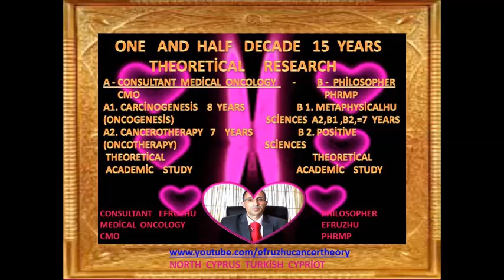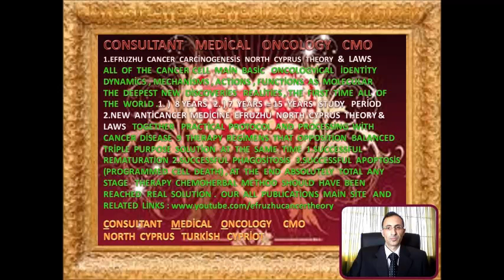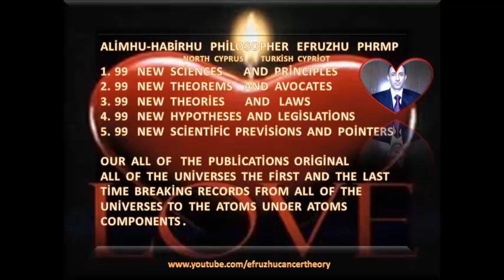SCİENTİFİC HİSTORİCAL BACKGROUND AND GENERAL CAPABİLİTY OF CONSULTANT PHİLOSOPHER EFRUZHU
1.NEW  "EFRUZHU  CANCER  CARCİNOGENESİS  NORTH  CYPRUS  THEORY  AND  LAWS"
2.NEW  "ANTİCANCER   MEDİCİNE  EFRUZHU  NORTH  CYPRUS  THEORY  AND  LAWS"
İNSTEAD  OF  BİG  BANG  THEORY,  NEW  REAL  ABSOLUTE  THEORY-THEOREM :
DİVİNAOSUBSTANTİAOUNİVERSİ , DİVİNAOMOMENTUM
1.HUCENTROLOGY =CENTRUMHULOGY
2.METAPOSİHUOLOGY  GLOBAL  UNİVERSAL TOTAL SCİENCE
3. UNİQUEHUUNOLOGY
4. "MİDHUBALANCOLOGY"  5. "HUDUOCONTROLOGY"
 6. "HUNEUOFEMOMASOLOGY" 7. "HUMAGNİTUDOLOGY"
8."HUMANOMATUROLOGY"  9."HUPROPORATİOLOGY"
10."HUSTABLOSTATOLOGY" 11."HUMODELOFORMOLOGY"
12."HUREALOSPİRİTOLOGY" 13.«HUCENTRİFUGALOGİA»
14.«ANİMALİSHULİVOLOGİA»15.«HUMOBİLİSOFRENUMOLOGİA»
16.«HUMEANAMBİGUUSOLOGİA»17.«HUTRANSFORMATOLOGİA»
18.«HUSYNUNUSRESULTOLOGİA»19«ACCOMODATİONHUOLOGİA»
20.«HUCONTACTUSOLOGİA» 21.«EXOALİMENTATİONHUOLOGİA»
22.«HUCADAROHORROROLOGİA»23.«HUSOLUSODELİGHTOLOGİA»
24.«HUSPEEDTEMPUSOLOGİA»  25.«ANGULUSHUOLOGİA»
26.«HUOLFACTORİUSOLOGİA»  27.«HUSTATUSOLOGİA»
28.«SOMATOHUSELFOLOGİA»  29.«HUACTİVUSSADOLOGİA»
30.«HUCOGNİTİVOSENSUSOLOGİA»  31.«HUACUSTİCUSOLOGİA
32.«EXOSENSİTİVUSHUOLOGİA»  33.«PSEUDOHUVERALOGİA»
1.NONENTİTY  THEOREM 2.MATURENESS  THEOREM 3.ENDLESSNESS   4.SİNGLE1 MULTİPLE SİNGLE1  UNİVERSE   5.PROBLEM SOLUBİLİTY 6.PLANES AND LAYERS  7.LİVELİNESS AND LİFELESSNESS  8.MULTİPLİCİTY  9.OBJECTİVİTY  AND  SUBJECTİVİTY
10.ALLAHU1=HALİKHU1=GODHU1 UNİQUENESS=ONENESS
11.AFTER  DEATH ,LİVİNG  FOREVER
12.RELATİONSHİP OF SİNGLENESS  AND PLURALİTY
13.VEHİCLE  AND  PURPOSE 14.ACTİONS  AND  RESULTS
15.HUMAN AND ANİMAL  WORLD  16.VOİCE  AND  VOİCELESSNESS
17.İLLNESS AGENTS  AND HEALTİNES
18.ONENESS OF FAİTHHU AND WRONG  ATTRİBUTİON  OF  HALİKHU1
19.BASİS  OF  HUMAN  AND  HALİKHU1=GODHU1  RELATİONSHİP
20.SUPPLY AND DEMAND RELATİONSHİP
21.PARADİSE AND HELL
22.RELATİONSHİP OF SPİRİT AND MATTER
23.RELATİONSHİP OF SOUL AND  HALİKHU1=GODHU1
24.HOLY CONCEPTS TO RİDİCULE BY  ABSOLUTELY İMMATURED PERSONS
25.ALL OF THE LİVİNGS WORLD AND THEİRS RELATİONSHİPS
26.ALL OF THE  LİVELESSNESSES   WORLD AND  THEİRS  RELATİONSHİPS
27.COLOURED AND UNCOLOURED
28.MESSENGERS AND FOUR HOLY BOOKS
29.POWERFUL OF MİND  30.THE  SELF = EGO   İDENTİTY
31.DİVİSİBİLİTY  -  İNDİVİSİBİLİTY 32.MOTİON – MOTİONLESS
33.TO  BE  FULL  AND  GENERAL  STARVATİON
1. CENTRALHU  GLOBAL  THEORY & LAWS
2. HARMONYHU   UNİVERSAL  THEORY & LAWS
3. EFRUZHU  CANCER  CARCİNOGENESİS  THEORY  & LAWS
4.OPPOSİTİONHU  BALANCED  THEORY  &  LAWS
5.HU  CANCER  TREATMENT  THEORY  &  LAWS
6.METAPOSİHU  TOTAL  SCİENCE  THEORY  & LAWS
7.STARTENDHU  GODHU  THEORY  &  LAWS
8.AT  İMAGİNATİON  REALİTYHU  THEORY  & LAWS
9.MULTİPLE   UNİVERSE  VAHİDHU  THEORY  &  LAWS
10.ATOM   CENTRE  UNİVERSALHU  THEORY  &  LAWS
11.MALE  FEMALE  SYSTEM  FERDHU  THEORY & LAWS
12.EXİSTENCE  NONEXİSTENCE  DAİMHU  THEORY & LAWS
13.TAMHU  MATURİTY  İMMATURİTY  THEORY  &  LAWS
14.KUDDUSHU COMPLETE  İNCOMPLETENSS THEORY & LAWS
15.LOOK  LİKE  UNLİKE  VİTRHU  THEORY & LAWS
16.THE  END  HU  THEORY  &  LAWS
17.SİNGLE  ENERGY  AZİZHU  THEORY  &  LAWS
18.EBEDHU  LİVİNG  DYİNG  THEORY & LAWS
19.VEDUDHU  LOVE  LOVELESS  THEORY & LAWS
20.PEACEFUL  SELAMHU  THEORY  & LAWS
21.MUSİHU  21.CENTURY  21.THEORY  &   LAWS
22.TİME  İNFİNİTİVE  AHİRHU  THEORY  &   LAWS
23.BLİNDNESS  BASİRHU  SEMİHU  THEORY  &  LAWS
24.MULTİPLEX  CONNECTİON SYSTEMHU THEORY  &  LAWS
25.BRAİN  UNİVERSAL  MİND  ŞEHİDHU  THEORY  &  LAWS
26.DİSEASE  ETTABİBHU  EŞŞAFİHU  THEORY  &  LAWS
27.SHARENESS  SELFİSH  REZZAKHU  THEORY  &  LAWS
28.ZAHİRHU  KNOWN  BATINHU  THEORY  &  LAWS
29.POWERFUL  CEBBARHU  KAHHARHU  THEORY  &  LAWS
30.ELMÜTEALHU  CENTRAL  GLOBAL  UNİVERSAL  COMPLETE  ENDLESS  THEORY & LAWS
31.MATERİALİSM  AND  SPİRİTUAL  THEORY  31 & LAWS
32.RELİGİON  AND  FAİTHHU  THEORY  32  & LAWS